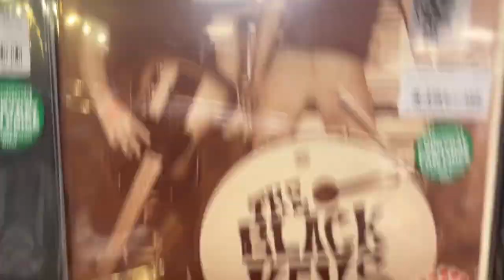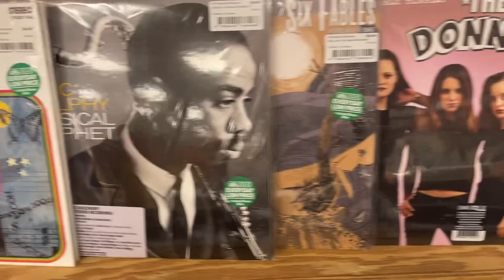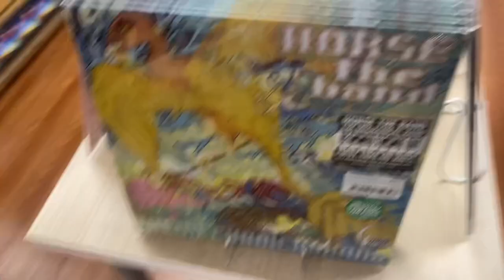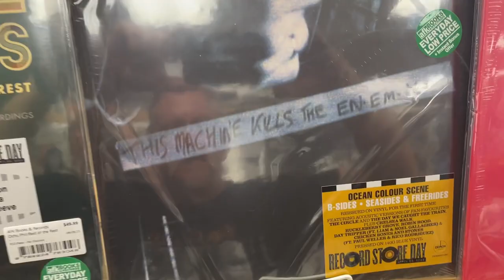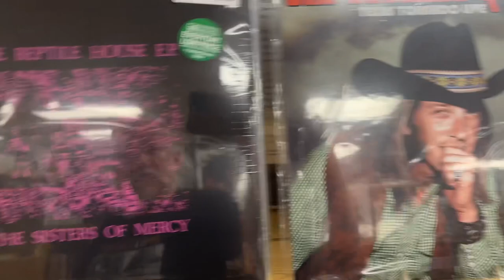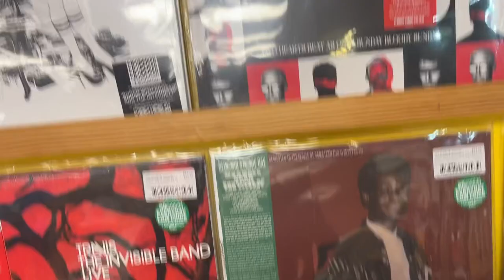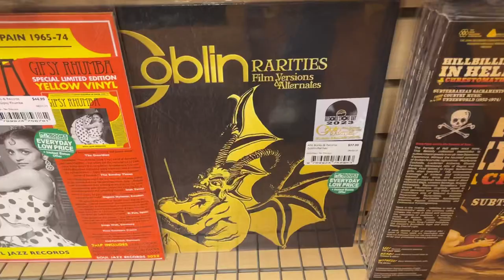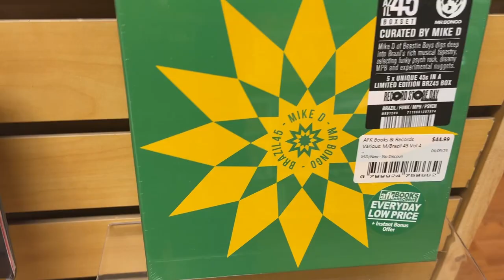Record Store Day - Final Wall Walk-thru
A ten minute walk-thru of one of the best, if not THE best, Record Store Day offerings of all time (IOHO). 316 titles in all. 😱 First-come, first-served on Saturday 4-22. ☮️❤️🎸